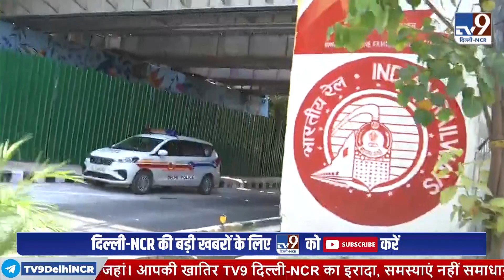G20 Updates : Delhi में दिखेगी देश के संस्कृति की झलक ! G20 Summit 2023